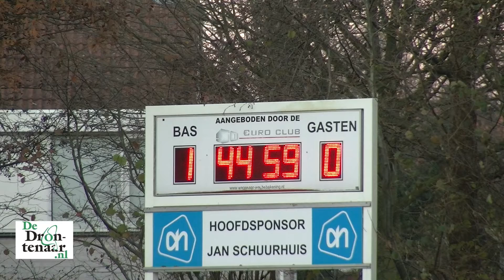BAS Biddinghuizen - VV Zeewolde 1-0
BIDDINGHUIZEN - Met veel strijd en dankzij een eigen doelpunt heeft BAS Voetbal vanmiddag met 1-0 gewonnen van hekkensluiter VV Zeewolde. De overwinning was nauwelijks verdiend, maar zorgt er wel voor dat de ploeg uit Biddinghuizen nu een goede middenmoter is.

Het eerste kwartier was duidelijk voor BAS, met vooral een gevaarlijke Stefan Tolhoek. Het was diezelfde aanvoerder, die na precies een kwartier een voorzet gaf welke door Zeewolde-verdediger Hessel Korthuis onberispelijk in eigen doel werd gekopt: 1-0.

Vanaf dat moment had Zeewolde het meeste balbezit, zonder echt gevaarlijk te worden. Het meeste gevaar kwam in het tweede deel van de tweede helft nog van BAS-middenvelder Mark Schaap. In de score kwam echter geen verandering meer.